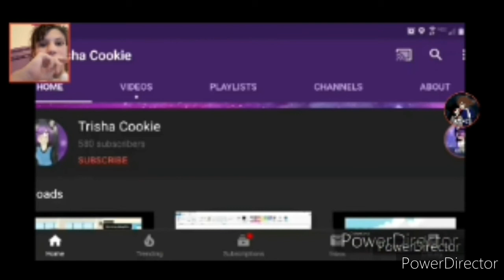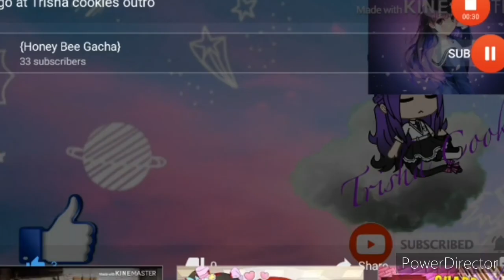Marked by my Alpha brother ep 1 Reaction